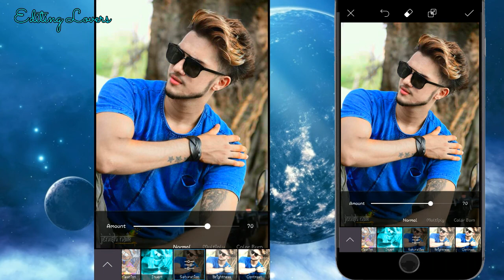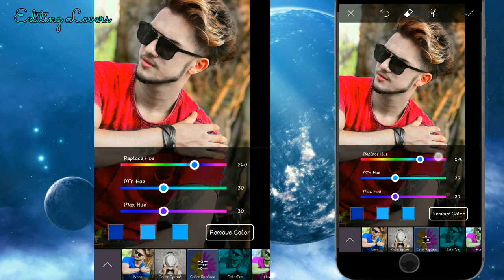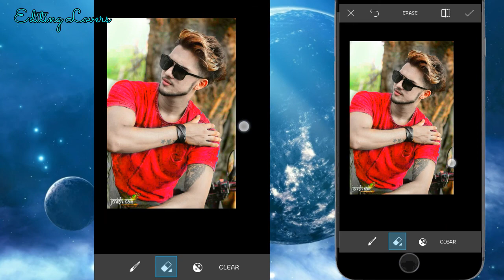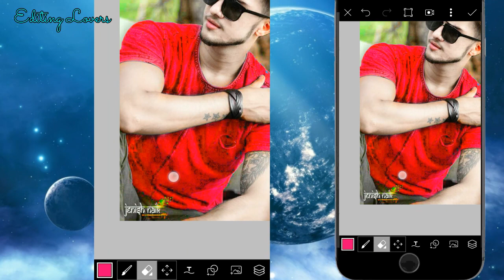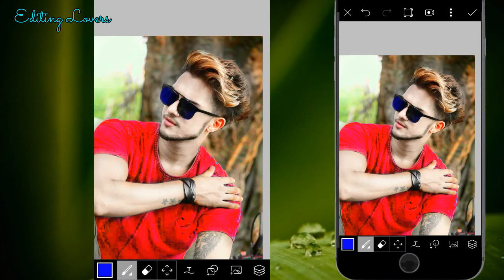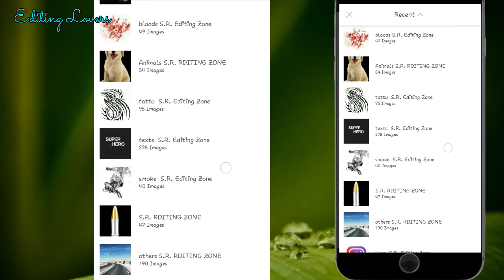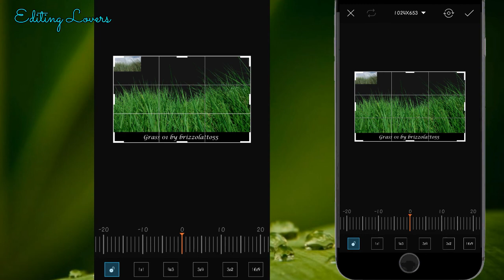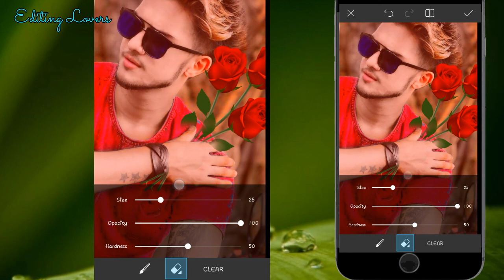picsart real cb editing tutorial for beginner || real cb hair editing app for android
hello friend this video i am gona  picsart real cb editing tutorial. picsart real cb editing is so effective quality editing for make stylish photo

how to edit picsart real cb editing
*Open the picsart android app
* And select your iamge
*And see this videos for picsart real cb editing